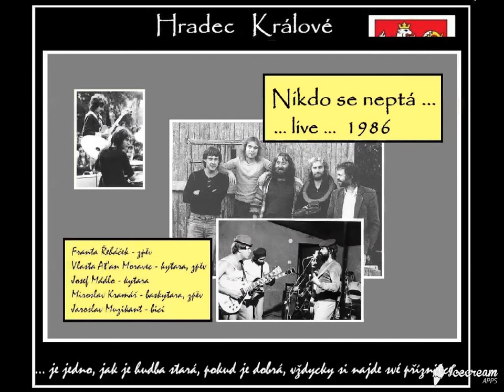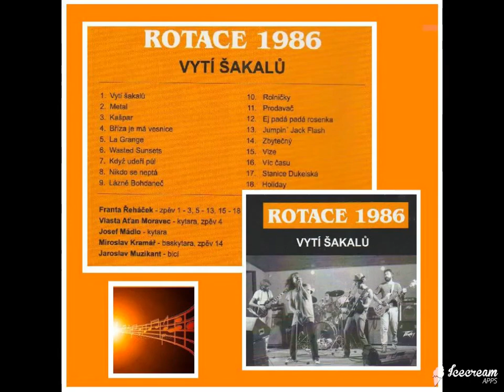ROTACE - Nikdo se neptá- LIVE 1986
POZVÁNKA : Pokud jste opravdoví fanoušci rockové legendy ROTACE a třeba si chcete, jen tak
zavzpomínat s lehkým povzdechnutím … jóóój, to byly časy … tak na FcB stačí naťukat :
Fan   Club ROTACE … a jste tam … :-) :-) :-)

POZNÁMKA : Další hudební záležitosti & věcičky najdete : Play List ROTACE
Zdroj fotografií : Archiv ROTACE
Grafická úprava & sestavení prezentace : © Ivo Panuš (Ywosch Panusch)